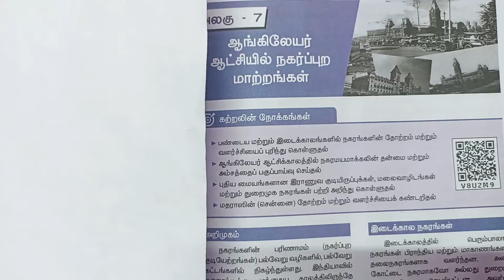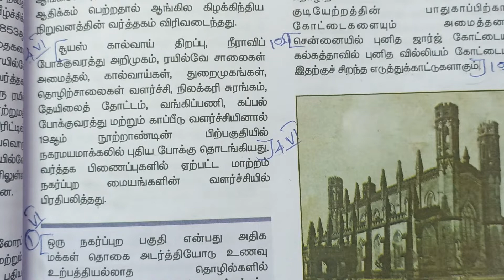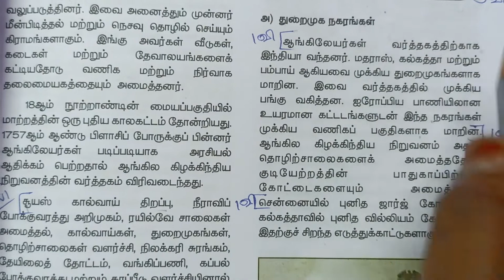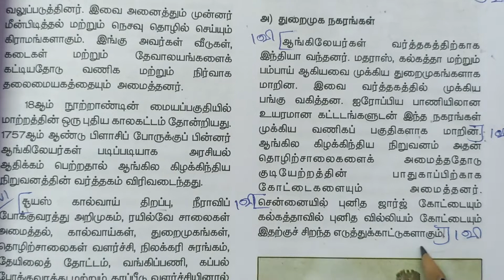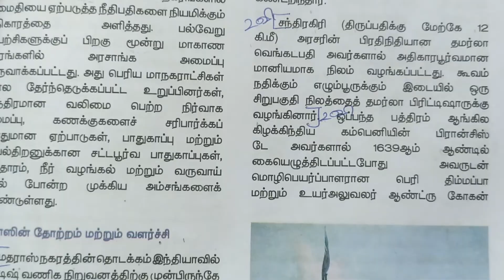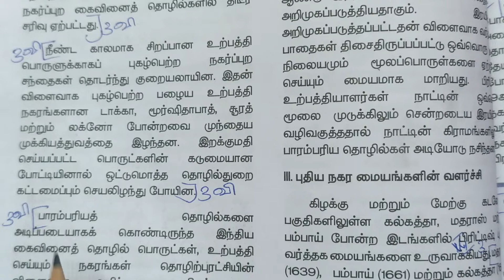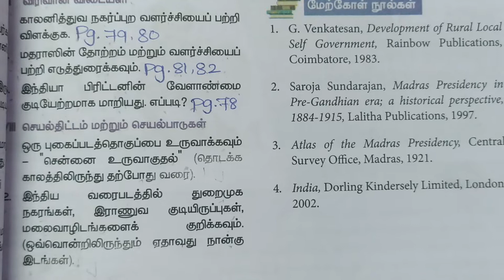8th Std Social Science Lesson 7 | ஆங்கிலேயர் ஆட்சியில் நகர்ப்புற மாற்றங்கள் | Book Back Answers